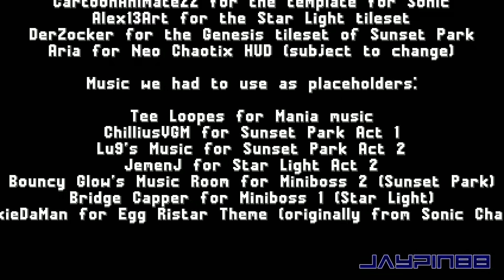Sonic Outbound (SAGE '23 Demo) ✪ Walkthrough (1080p/60fps)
Sonic Outbound is a Fan Game created by Project255, featured as an entry to this years (2023) Sonic Amateur Games Expo!

Outbound is making a return with a new demo which contains 2 zones (4 acts/4 boss battles), Sunset Park & Star Light.

Sunset Park is re-imagined in a way where it's accurate to the source material (abandoned amusement park), and still feels fresh. With Star Light on the other hand,  it's been updated in certain areas, mainly because Act 1 had barely any badniks and Act 2 was cut short.​

*Story*
This game is set one year after Sonic Mania's bad ending where Robotnik had the Phantom Ruby and Chaos Emeralds in possession. After the final battle in the core of the Titanic Monarch, Robotnik was stuck in Little Planet and started collecting the Time Stones and preparing his greatest plan yet.​

In the present, Sonic decided to invite Tails and Knuckles (but Knuckles rejects the invitation to guard the Master Emerald) to vacations on Heaven Shore, a pleasant beach he loves to relax in. Suddenly, Sonic witnesses Amy, Mighty, and Ray being kidnapped by Robotnik but the second Sonic was going to hit Robotnik, a fast creature flew into Sonic with Knuckles chasing it. Turns out this was Meta, a cybernetic fennec fox who is working for Robotnik. Meta had stolen the Master Emerald. Sonic, Tails, and Knuckles agreed to take separate paths: Sonic will retrieve the Time Stones, Tails will save Amy, Mighty, and Ray, and Knuckles will retrieve the Master Emerald. Soon, they will discover a third foe, Fang the Sniper, who works with Robotnik as a mercenary.

⏱️ 𝗧𝗶𝗺𝗲𝘀𝘁𝗮𝗺𝗽𝘀
0:00 - Intro
0:15 - Title & Menu

1:38 - Titanic Monarch Zone - Final Boss (Opening)

2:42 - Sunset Park Zone - Act I
6:42 - Sunset Park Zone - Act II

9:12 - Star Light Zone - Act I
12:19 - Star Light Zone - Act II
15:44 - Credits

16:02 - Outro